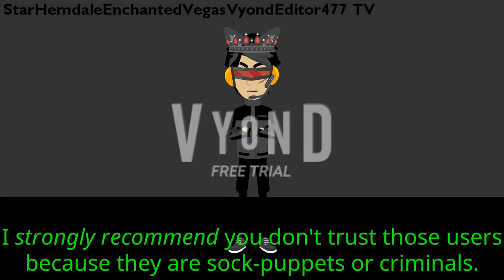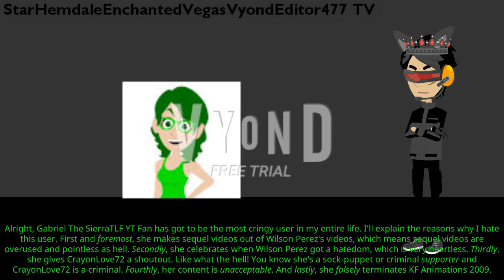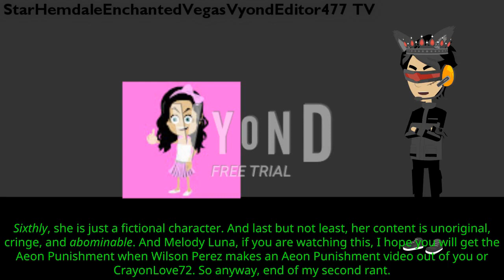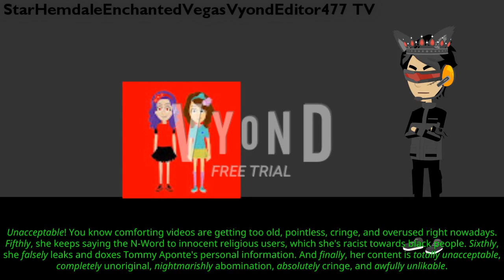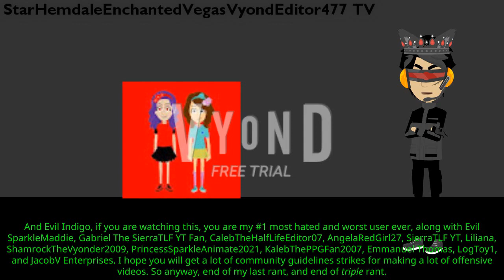Hemdaler Rants #1: Gabriel The STLFYT Fan, Melody Luna (Sockpuppet), and Evil Indigo (Triple Rant)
Sorry for not uploading any rant videos because I'm still working on My First Massive Longest Barney Error and busy with many stuff. But here's my rant out of Gabriel The STLFYT Fan, Melody Luna (Sockpuppet), and Evil Indigo.

If you like those, I suggest you don't trust 3 of them.

No credit to Gabriel The STLFYT Fan, Melody Luna (Sockpuppet), and Evil Indigo.
Credit to @superperez2002, @CutePrincessPrecurefanOnHiatus, @LucyPrecureYesLucyNickellYes, and more innocent users.